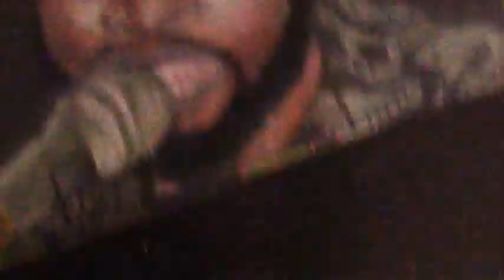DRAWING 4: M anifest: Using oil pastels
This is a speed pastel drawing of M.anifest who is a talented Ghanaian rapper from Accra and in my opinion is a future legend. With these kinds of drawings I try to pay homage to those that have contributed to the new African culture that we see as being liberated as well as unapologetic and M.anifest certainly has done so through his music. What I also admire is that he is not shy to reveal Africa in its most raw form, including the good and bad. I hope you enjoy this video as much as I enjoyed making it.